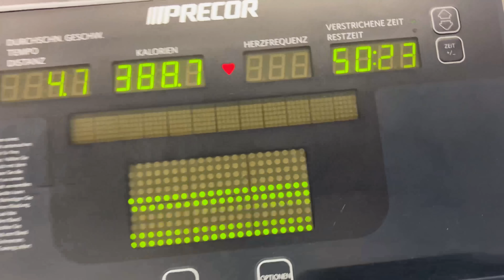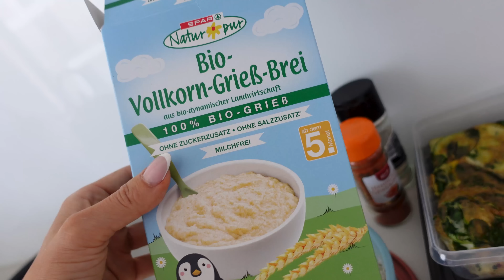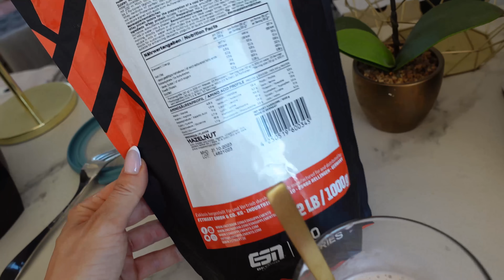Back on Track!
Willkommen zu einem neuen Diät Tag mit mir 🥰

💪🏼 Meine Fitness App (Rezepte, Kalorien, Abnehmen ohne Verzicht, meine Trainingspläne, Erklärungen, .)
7 TAGE KOSTENLOS TESTEN 👙

💆🏽‍♀️ Asam Beauty Code EVA-07 (Juli), EVA-08 (August), .